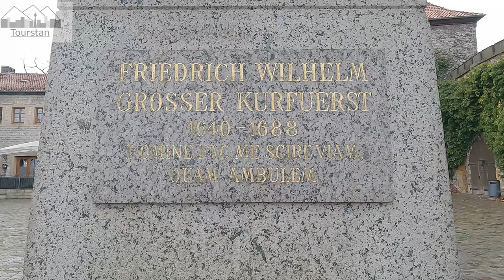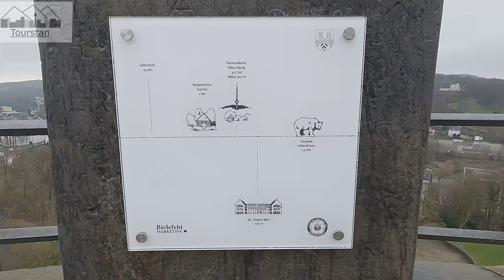Sparrenburg Bielefeld | medieval music | Germany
Sparrenburg Bielefeld locates on hill in Bielefeld in Germany on high of 180 meter and the Tower inside the castle is 60 meter.

Name of video : Tavern Music, Medieval Music No Copyright - Celtic

00:00:00 Intro

00:00:40 - Medieval Song Village Consort

00:04:16 - The Red Fox Tavern

00:06:56 - Celebration - Alexander Nakarada

00:09:20 - Nomadic Sunset

00:12:18 - Blacksmith - Alexander Nakarada

00:15:08 - Village Ambience